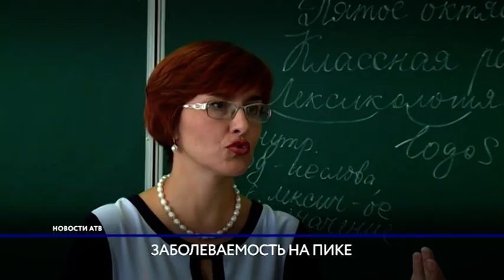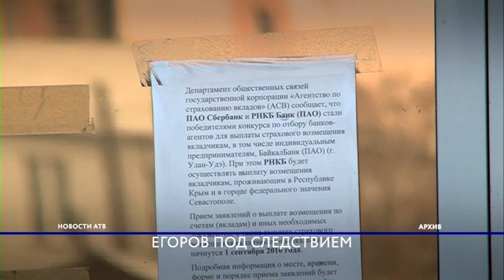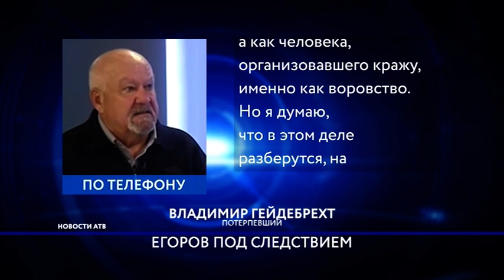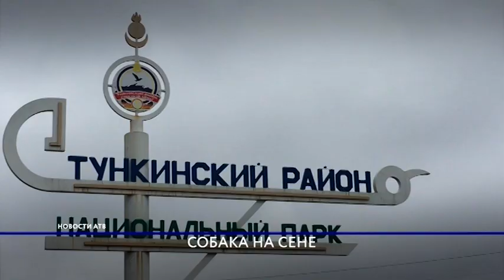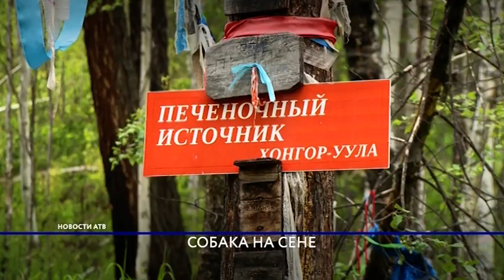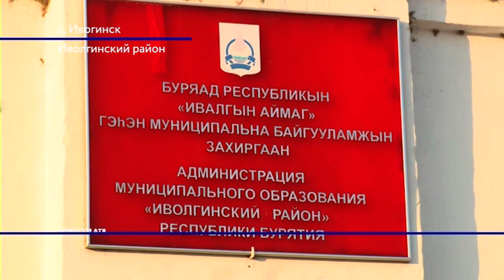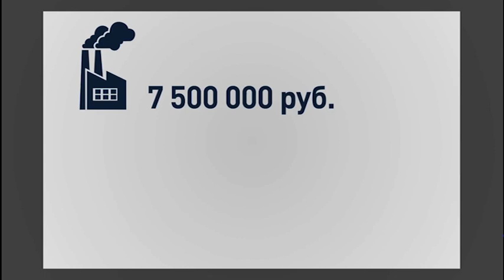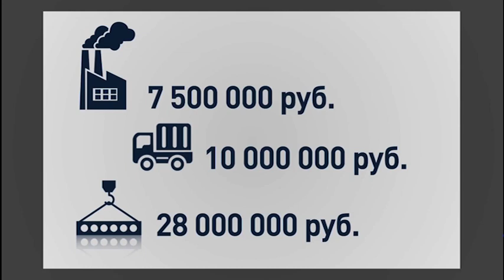Новости АТВ (28.01.2019)